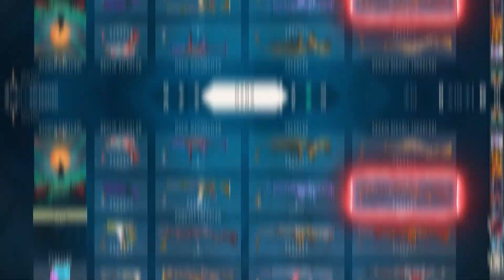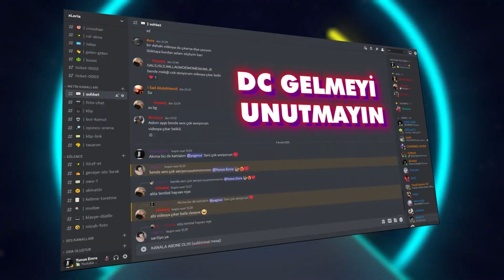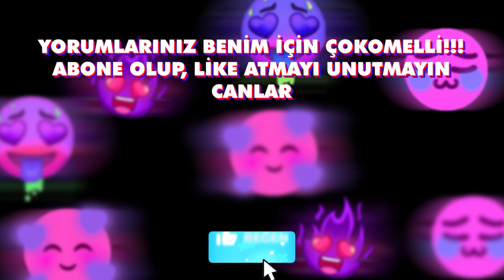bu skini artık kimse SEVMİYOR | Valorant İmmortal Dereceli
Merhaba, ben Yunus Emre "xLeria", bu videoda dereceli de yaşadığım komik, eğlenceli anları sizlerle paylaşıyorum umarım beğenirsiniz!

💪🏻 Lineup ve Öğretici Videolarım İçin

00:00 Giriş
01:40 Dereceli
09:16 Dereceli